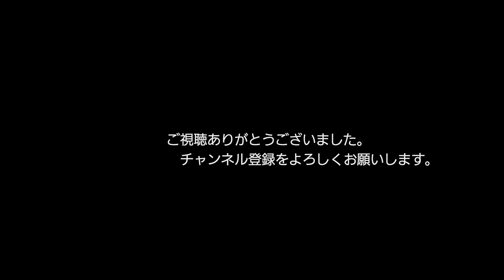10/16の 4075レ EF510-304 小倉駅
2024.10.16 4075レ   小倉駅